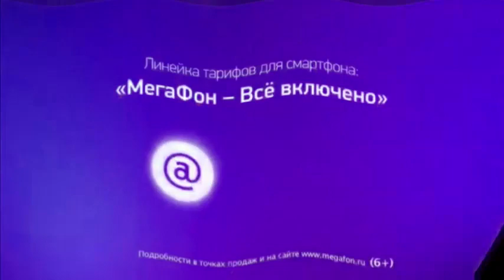MegaFon Logo History Remake Effects (Sponsored by Preview 2 V17 Effects)